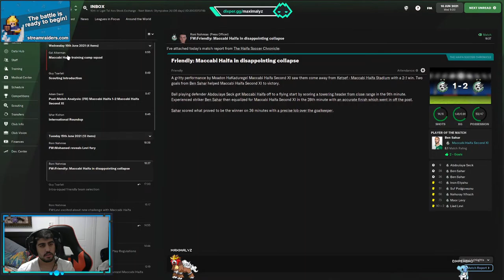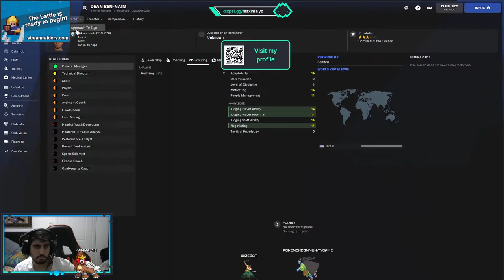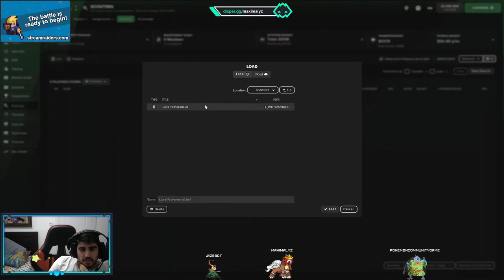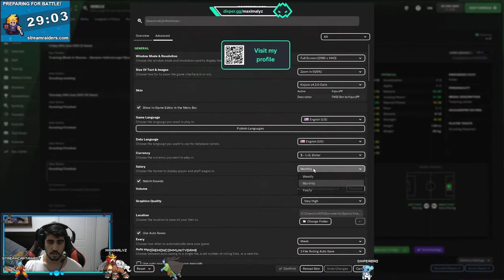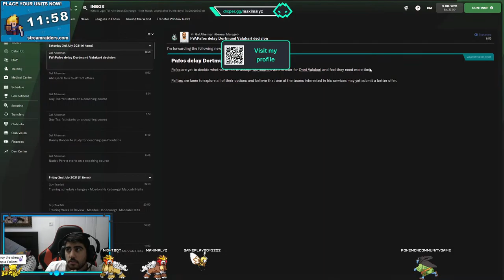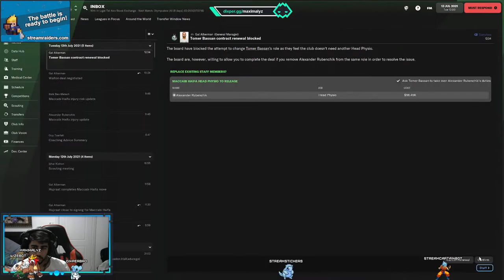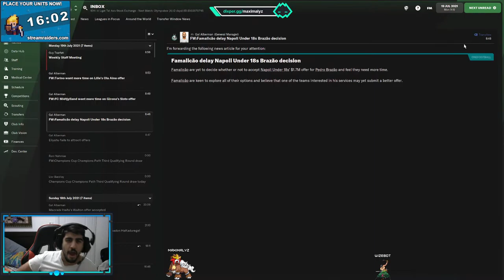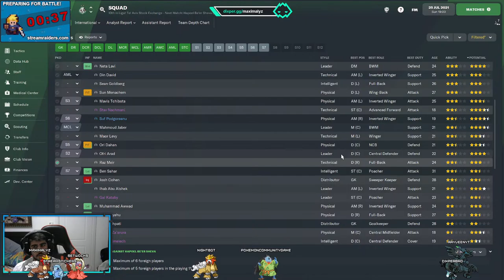i love corn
Lets Get Cell!